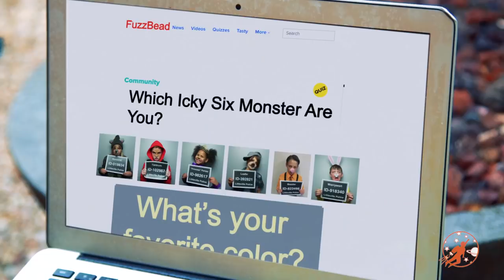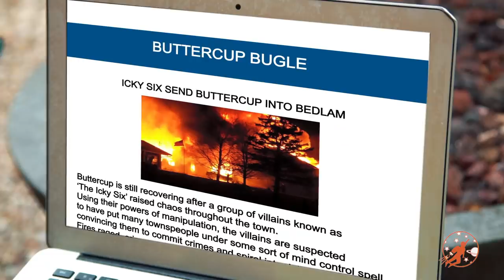Little Heroes Rescue Squad 2 - Loafer, The Kid Heroes and The Chef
In episode 2 of Little Heroes Rescue Squad from New Sky Kids, Loafer convinces Chef Mister to skip work. Its a good thing the Little Heroes are there to save the day when things go wrong!

Cast

Lieutenant Kate. Gabby Salazar
Lieutenant Mack. Rylan Gillis
Loafer. Zander Tracy
Chef Mister. Justin Soileau

Music Attributions - Loafer

Music Licensed through Soundstripe:
Awkward Onfidence
Marimba
Sweet Apple Pie